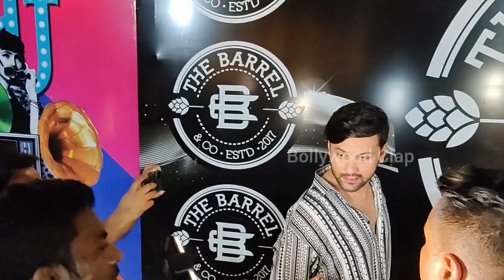Sumit Bhardwaj Arrives For Avinash Mukherjee Birthday bash